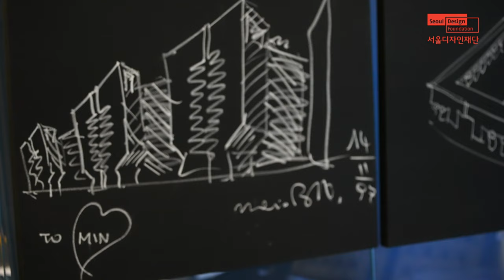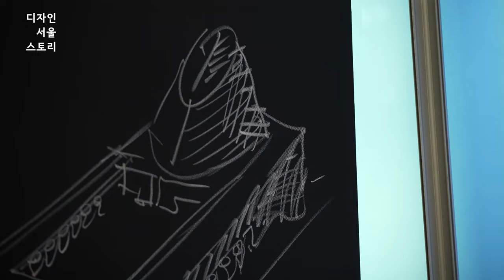민영백 MIN Youngback | 한국 '인테리어 디자이너'의 시초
더성북빌하우스
준 커피숍 공간디자인
청와대 춘추관 인테리어 디자인
국립중앙박물관(용산) 실내 디자인

청와대 춘추관은 우리나라에서 제일 중요하면서도 세계에 알려진 프레스센터인데 국가 기록에도 남아있을 프로젝트로 한국성을 현대화하려고 노력했습니다.